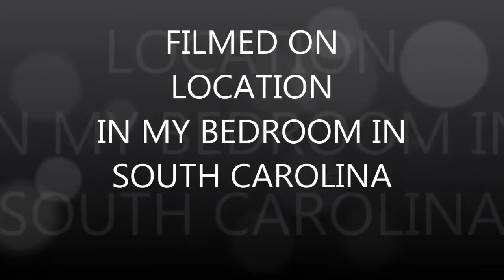TPG'S WORLD- PUMPKIN PIE POP TARTS TASTE TEST VLOGTOBER DAY 9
Vlogtober Day 9. Testing out a new flavor.